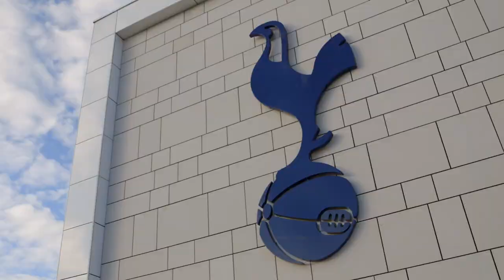TRUTH OR LIE | Lloris v Lenglet & Lucas v Tanganga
Truth ✅
Lie ❎

Lucas, Tanganga, Lenglet & Lloris take on the challenge...